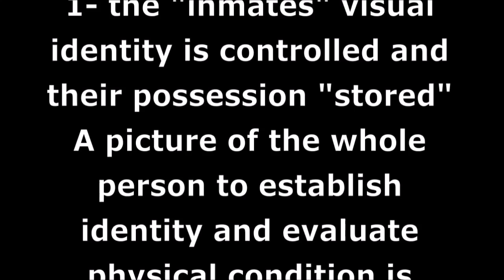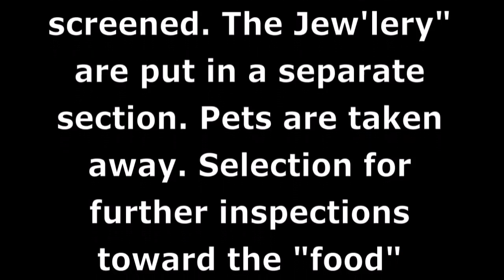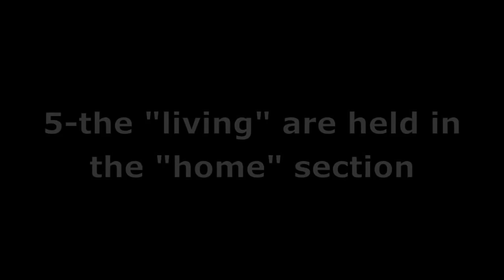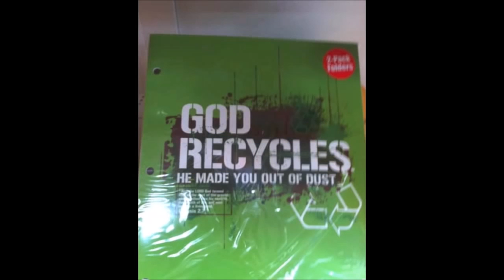Flat Earth Walmart